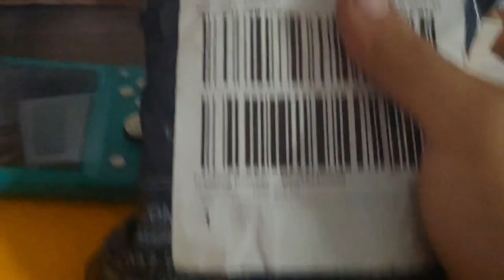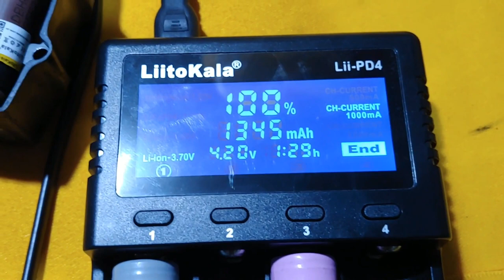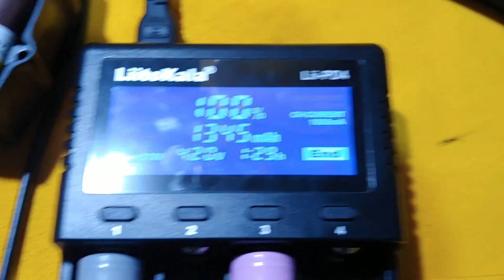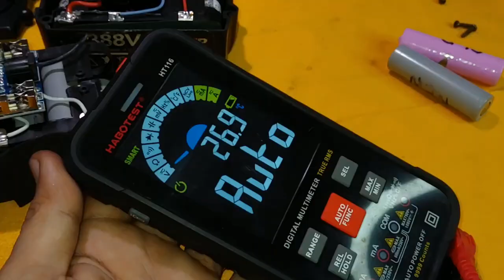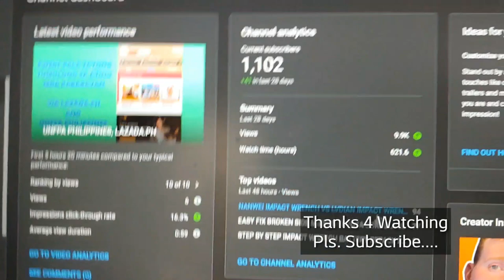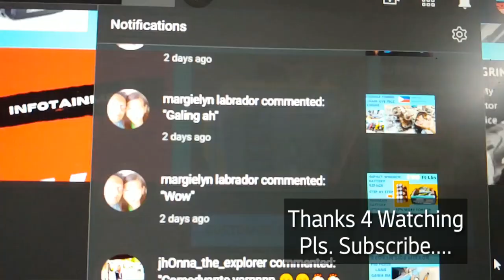388vf or 988vf impact wrench battery nanwei lvdian